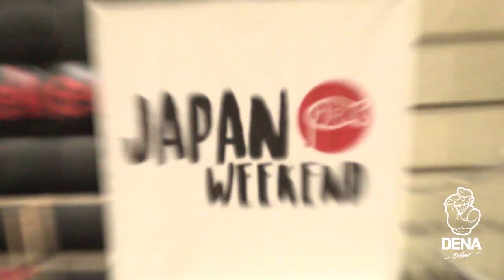Bailes K-Pop | DENA BILBAO | Anime con mucha danza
De la mano de Kure Spain y DENA BILBAO el ritmo K-Pop invadió el JAPAN WEEKEND 2019 en el BEC de Bilbao. Miles de personas disfrutando de esta cultura que acerca a nuestra ciudad lo que más gusta en oriente, sus costumbres, manga, anime y sobre todo baile.

¿Queréis aprender estos y otros bailes? Os esperamos en la escuela de danza DENA BILBAO.